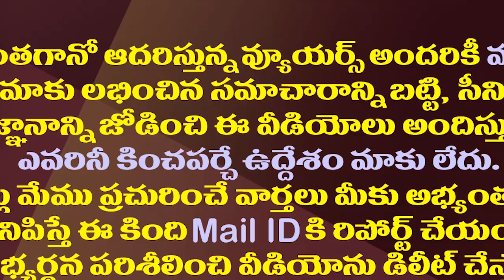చంద్రబాబు బాటలో లోకేష్ హామీల వర్షం| Lokesh Surpasses Chandrababu In Giving Promises To Public